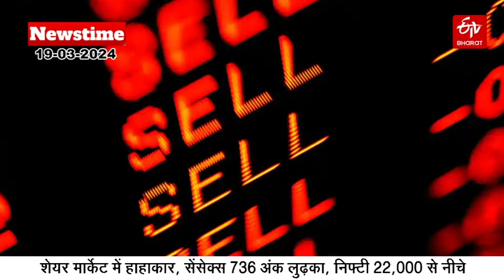ETV Bharat Newstime: (19.03.24)| हरियाणा की बड़ी खबरें | CM Nayab Singh Saini | Haryana Cabinet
ETV Bharat Newstime: (19.03.24)| हरियाणा की बड़ी खबरें | CM Nayab Singh Saini | Haryana Cabinet | Anil Vij  | Rewari  |  Chandigarh | Panipat  | Delhi | Elvish Yadav